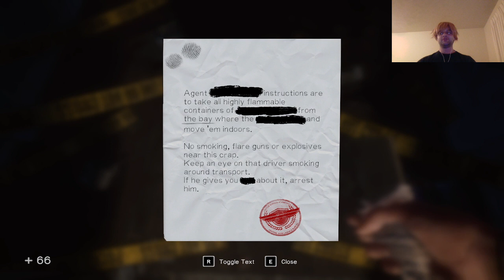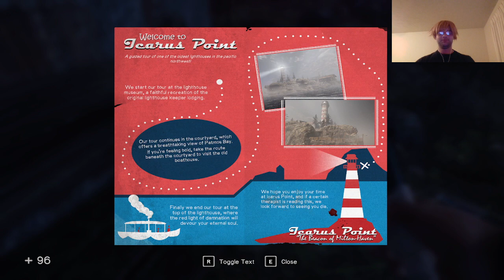Getting Cranky; Let's Play In Sound Mind, Ep 11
I make my way to the boathouse to get down to the ship and grab the flare gun, but a puzzle with an apparent catch-22 bars my way.